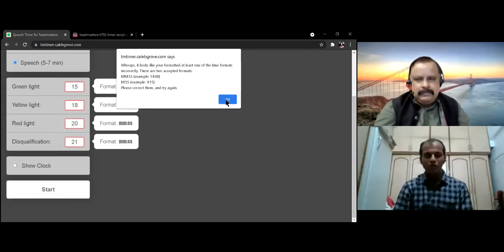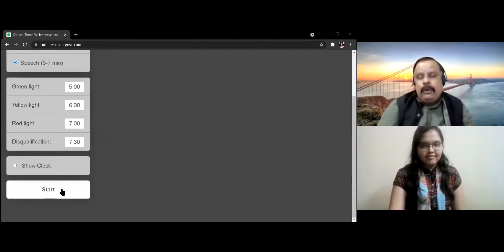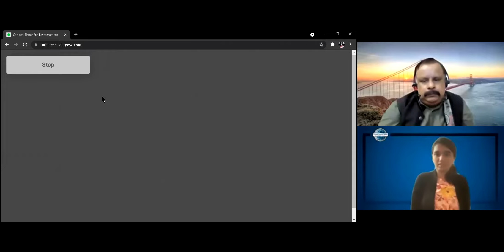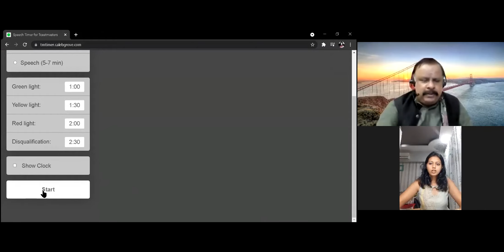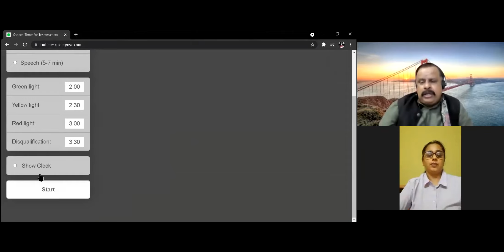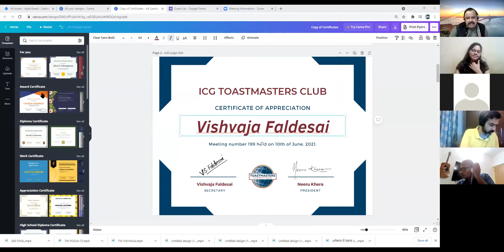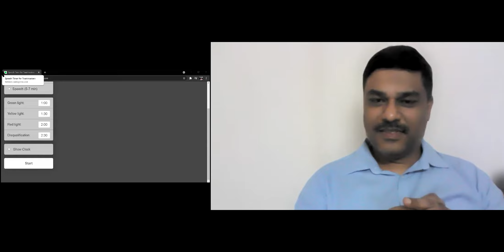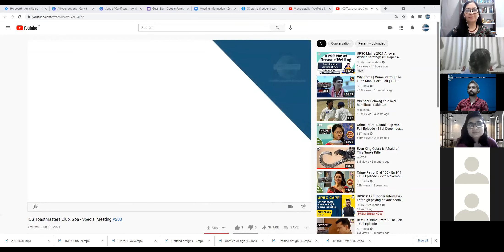ICG Toastmasters Club, Goa - Evaluation Special, Meeting #199